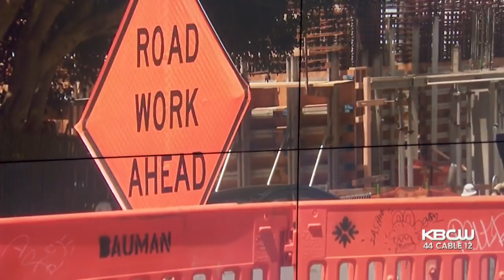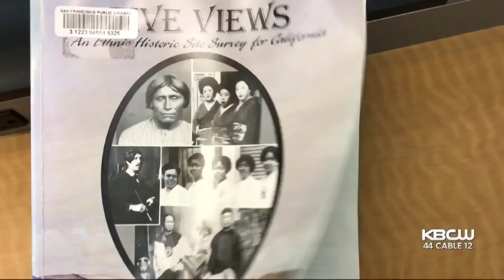Delayed Van Ness Ave. Construction Hurting Small Business Owners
The construction on Van Ness Ave. in San Francisco was supposed to be finished this year, but contractors kept hitting snags. Now, the SFMTA says it's delayed again, meaning more pain for the street's business owners. Joe Vasquez reports. (5-1-2019)